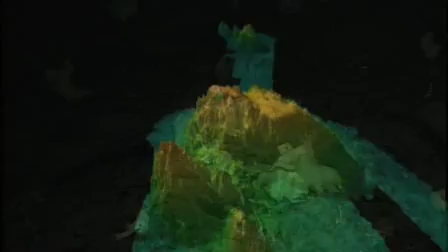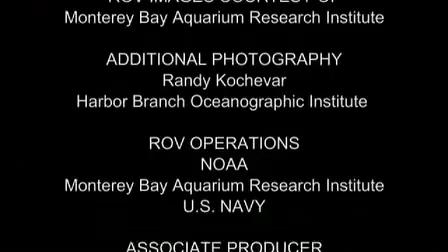Discovering Hidden Habitats: Monterey Bay Aquarium & NOAA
Join NOAA and the Monterey Bay Aquarium Research Institute's (MBARI) 2002 expedition to the deep trenches of the Monterey canyon where they discovered previously unknown species.

Produced by NOAA's Ocean Media Center for the National Marine Sanctuary Program.

For more information about our national marine sanctuaries and expeditions in our oceans,